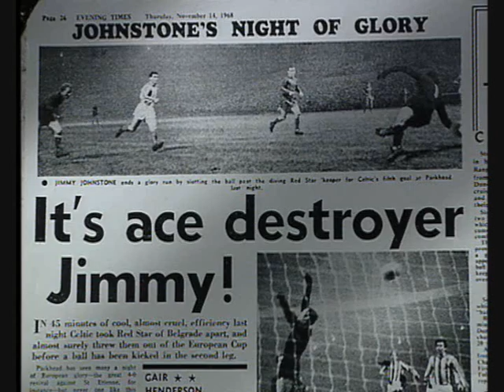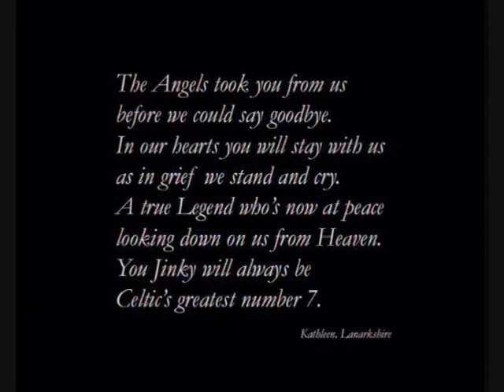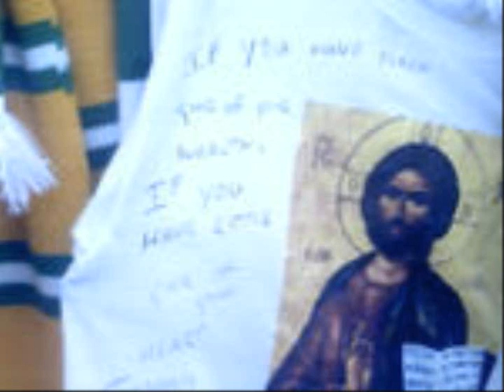my tribute to jimmy johnston and tommy burns